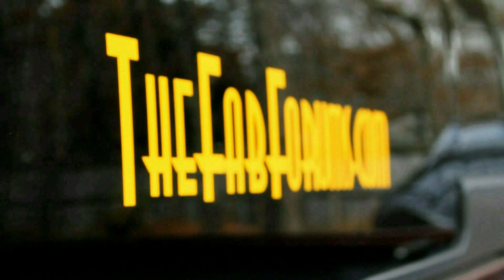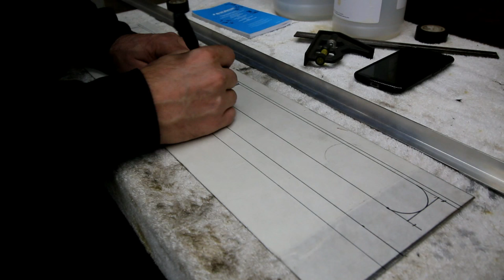Making A Custom Radiator Bracket | Twin Turbo Mustang Build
The Tools I Use

On this episode I work on the cooling system and build a custom radiator brace with some bend and bead rolled aluminum sheet metal. It wont be long and the Gray Goose will be alive once again. Hope you dig it.

Music
Never Gonna Stop
Jay  Kill & The Hustle Standard